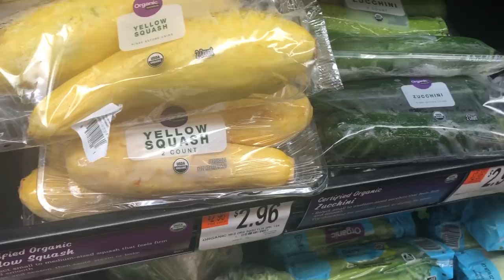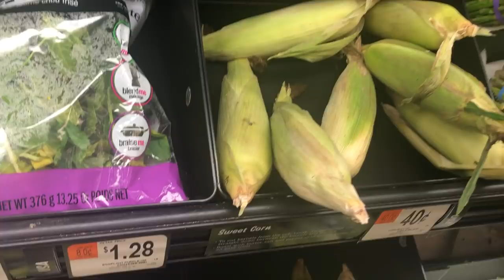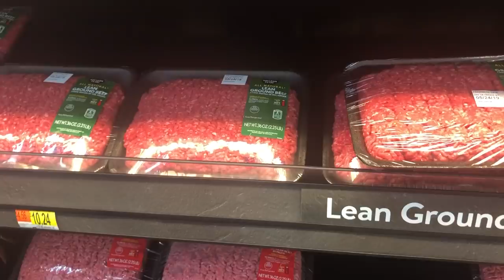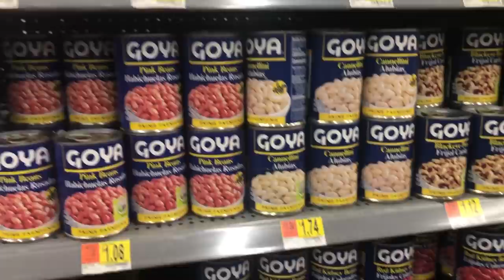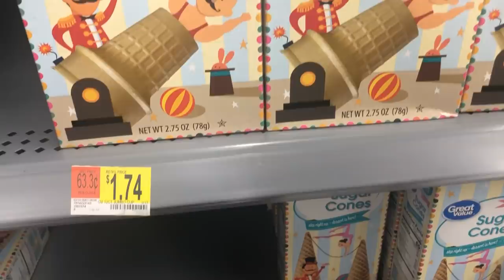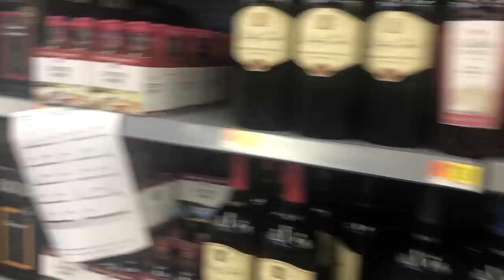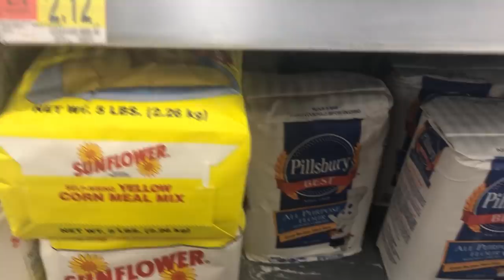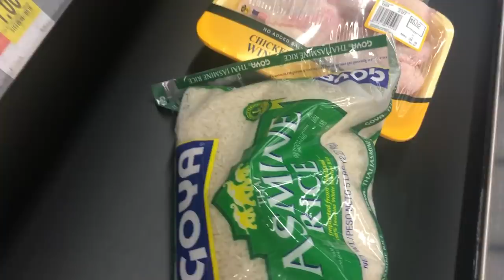PRÉPARATION KALALOU GOMBO VIN GADE TOUT SA MAP ACHTE NAN MAKET LA